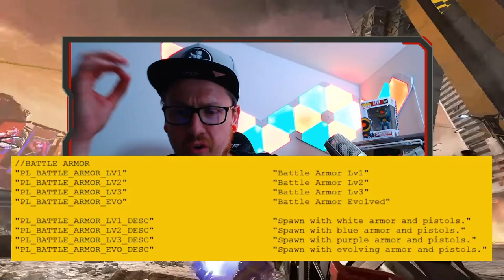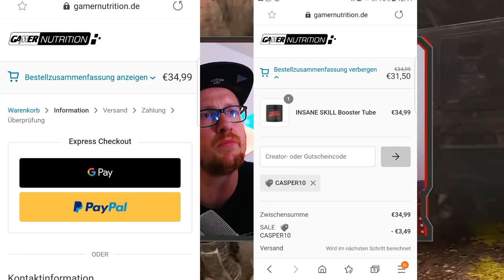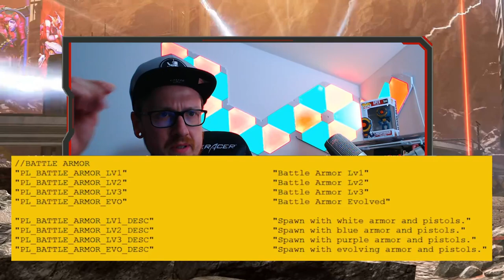Apex Legends Mega Event schon am 24ten April? + Meine Kooperation mit Gamernutrition !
In diesem Video geht es um ein Mega event was eventuell laut iLootGames schon am 24ten April starten könnte und ich stelle euch meinen Kooperationspartner Gamer Nutrition